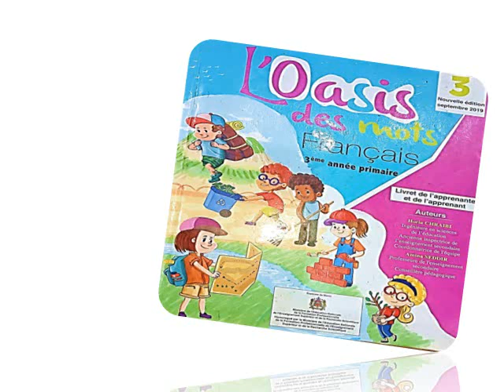le plus beau des métiers. Activités de lecture l'oasis des mots 3AEP. U.D:4. s2